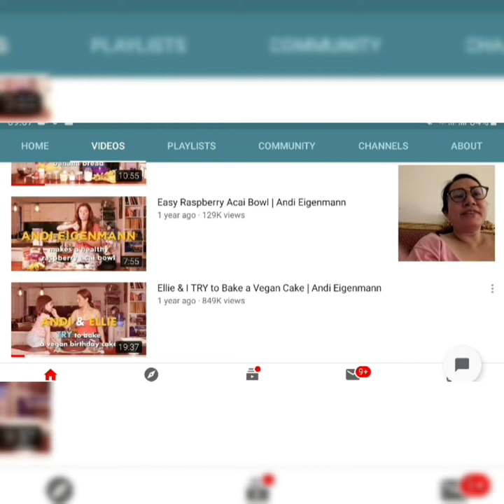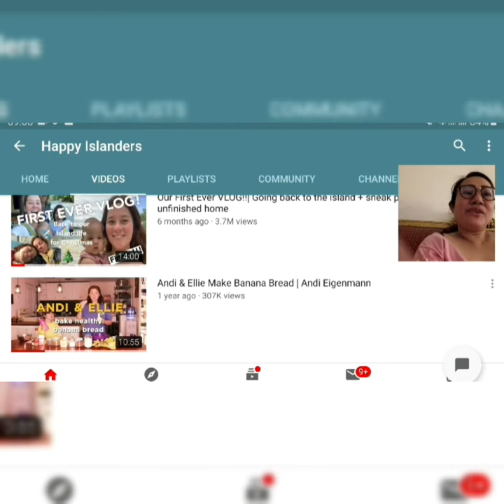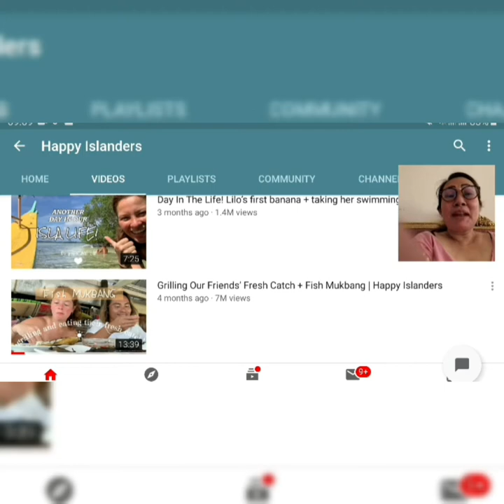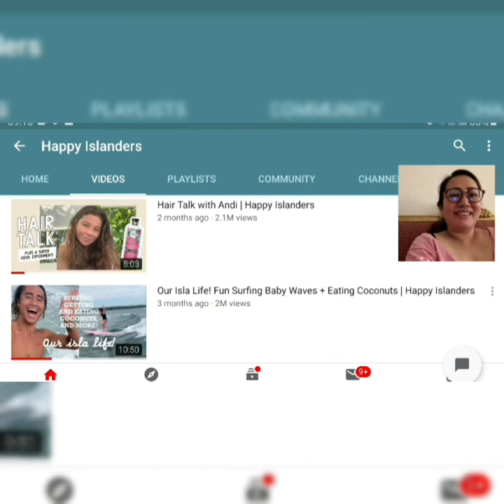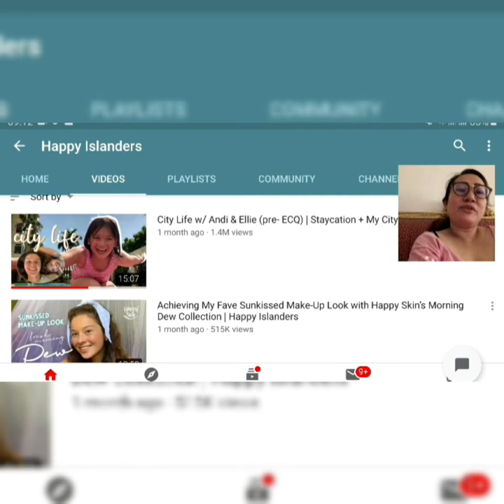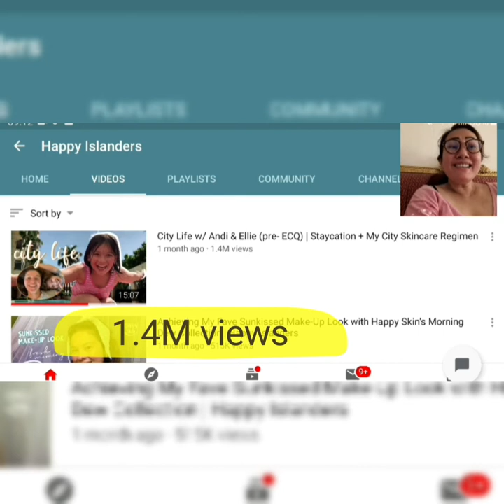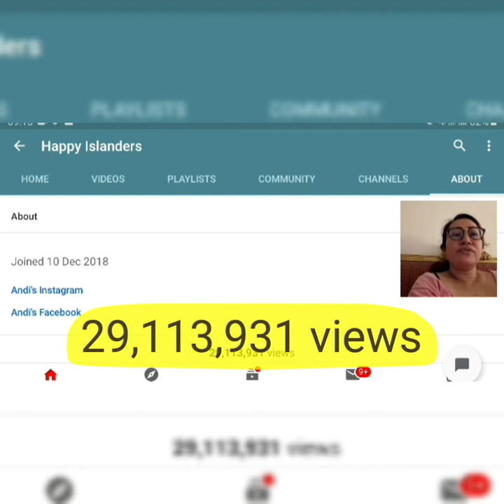1.08M subs. At 14 videos lang? kaninong channel ito?|filipina life in Egypt|happy Islanders channel